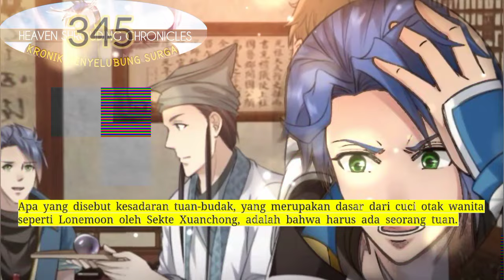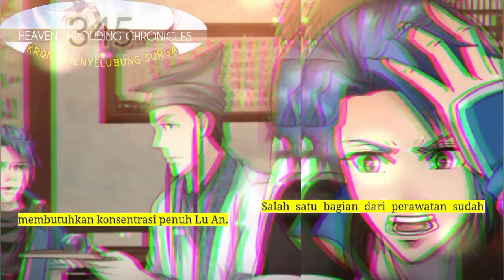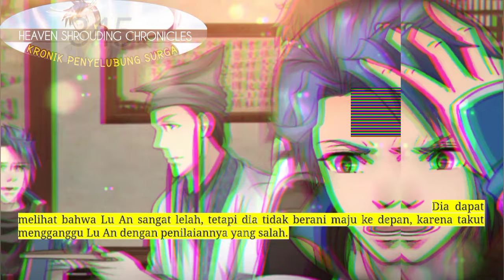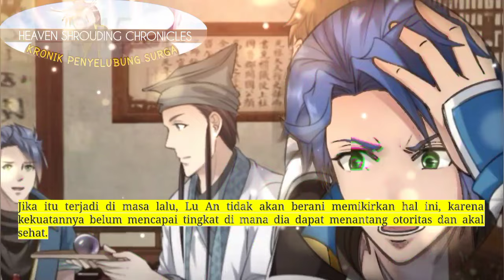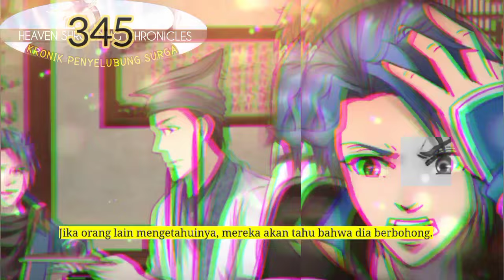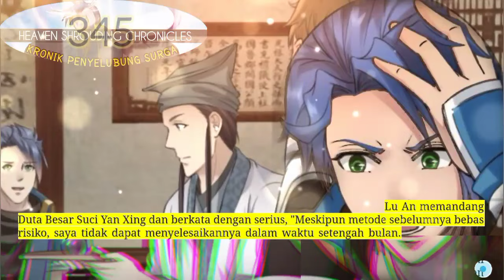Kronik Penyelubung Surga season 345